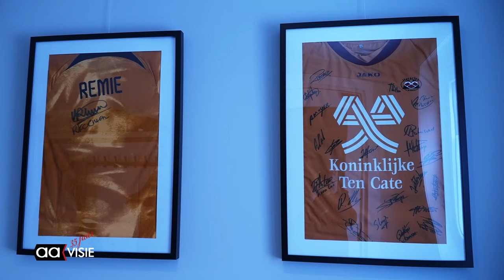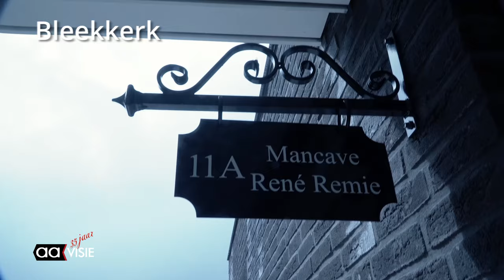Resultaat crowdfunding René Remie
René Remie is weer thuis, dankzij vele donaties. We gingen bij hem langs. Bekijk hier de reportage.